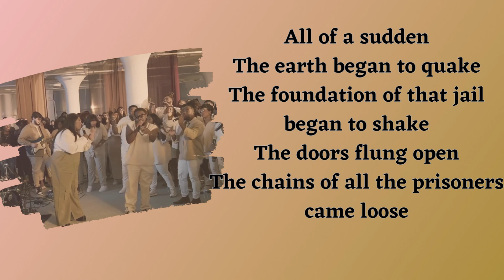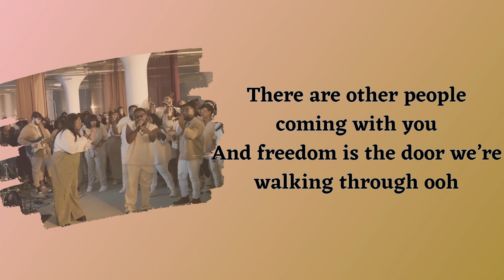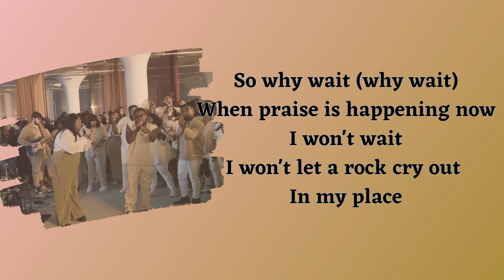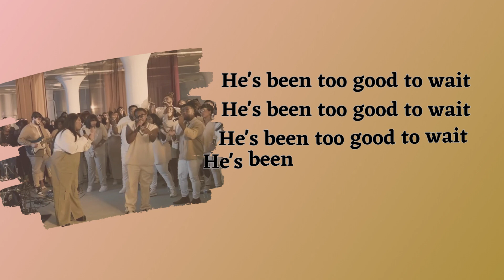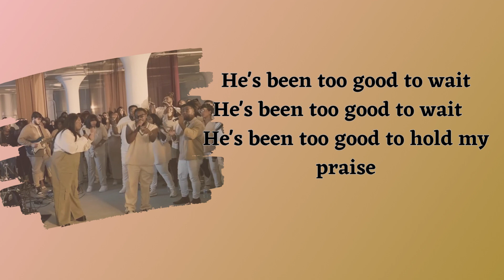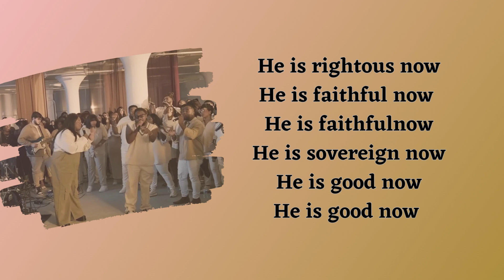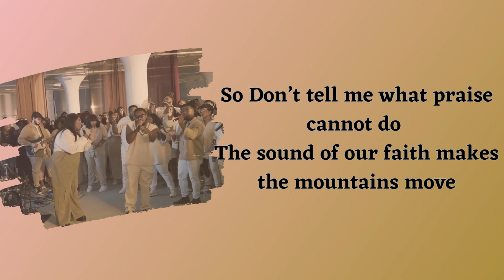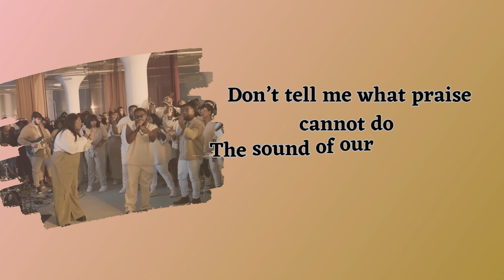Paul and Silas (At Midnight) Lyrics - Naomi Raine & Chandler Moore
Naomi Raine & Chandler Moore - Paul and Silas (At Midnight) Lyrics
He's being too good to hold my praise, so I won't wait ☺️🙏
Il est trop bon pour retenir mes louanges, alors je n’attendrai pas ☺️🙏
Partage
N'hésitez pas à laisser en commentaire une suggestion de chanson pour avoir les paroles 😉